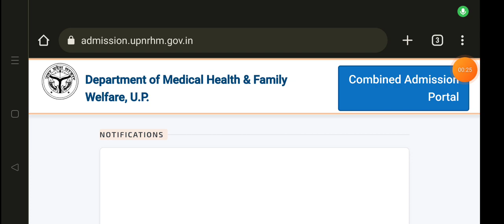Up ANM GNM ADMISSION Form 2023 Anm gnm Merit base selection list declaretion date